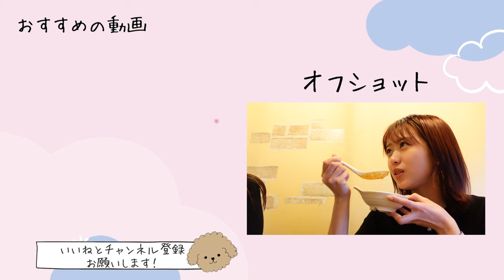【恋バナ】梅田綾乃ちゃんと恋バナトークで大盛り上がりしました🫶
私の親友である、うめたんこと梅田綾乃ちゃんに来てもらいました！
恋バナトークがとても盛り上がったので、ぜひみてください😊

👇篠崎彩奈オフィシャルファンクラブはこちら